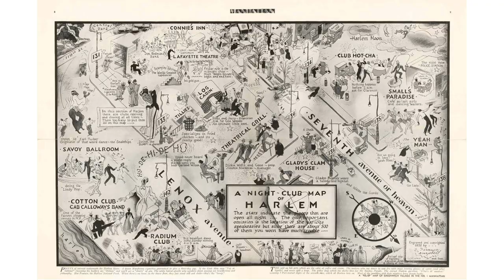Curator Florence Ostende on Into the Night: Cabarets and Clubs in Modern Art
Curator Florence Ostende talks to us about the exhibition Into the Night: Cabarets and Clubs in Modern Art, its global aspect, as well as the collaborative aspect of these spaces

IntoTheNight is on until January 2020. Late entry on Thu-Sat with live jazz music performance and access to our in-gallery bar